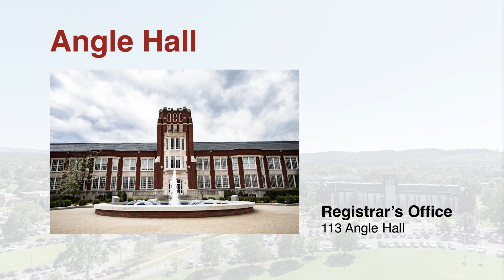2022 Gamecock Orientation - Registrar's Office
In this video, Madi Wisner explains the Registrar's Office, where it is located, and the various services it offers.

Jacksonville State University is an Equal Opportunity/Affirmative Action/Persons with Disabilities/Veterans Employer committed to creating inclusive educational and work environments devoid of prohibited discrimination and harassment. Women, racial and ethnic minorities, individuals with disabilities, covered veterans, and all eligible applicants are strongly encouraged to apply. JacksonvilleStateUniversity​